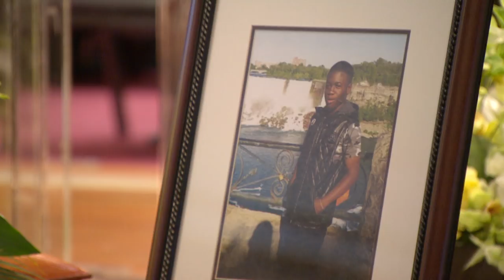Teacher charged in drowning death of student on Algonquin Park canoe trip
Teacher Nicholas Mills has been charged with criminal negligence causing death a year after Toronto high school student Jeremiah Perry drowned during a field trip to Algonquin Provincial Park.